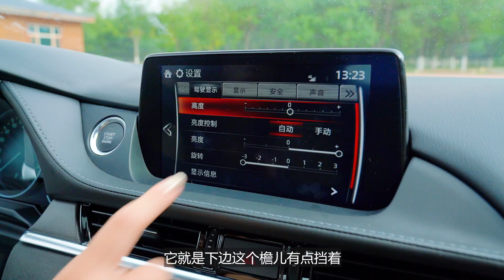当红不让马自达 试驾全新一代阿特兹 |车若初见|高小妹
提到马自达，你能想到哪些标签？“创驰蓝天”？“马6”？“自吸”？当然还有那个忘不了的“魂动红”，现在叫“水晶魂动红”。过目难忘的颜值和坚持纯粹的操控让它收获了一众情怀粉。在这次全新一代阿特兹上，发现外观、细节、驾乘感受等方面好像都进行了“微调”？变了哪些？跟着视频一起看看吧！